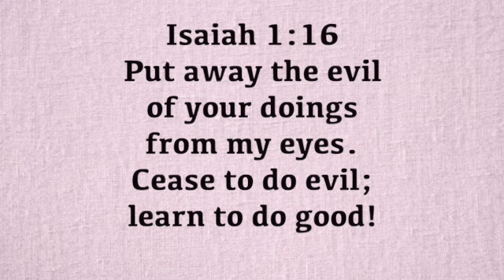A Verse for the Day - Isa 1:16 Put away the evil of your doings. Cease to do evil; learn to do good!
Isaiah 1:16 Put away the evil of your doings from my eyes. Cease to do evil; learn to do good!